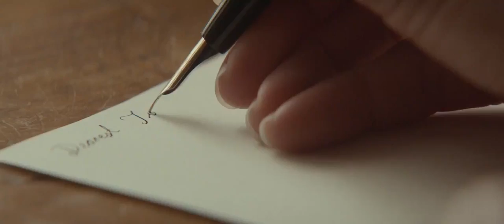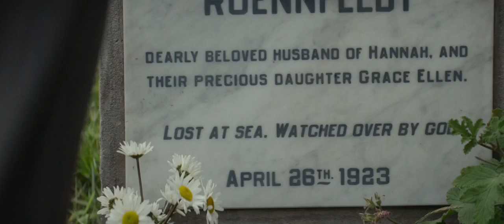The Light Between Oceans - Official Trailer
A lighthouse keeper and his wife living off the coast of Western Australia raise a baby they rescue from an adrift rowboat.
Director: Derek Cianfrance
Writers: Derek Cianfrance (screenplay), M.L. Stedman (novel)
Stars: Alicia Vikander, Michael Fassbender, Rachel Weisz